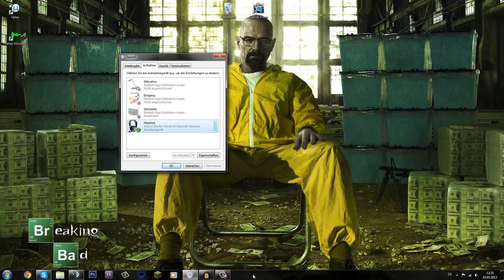Mikrofon PROBLEM!!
Hallo, eigentlich ist alles in dem Video erklärt, ich habe Probleme mit meiner Aufnahme! Ich würde gerne lauter sein, damit ich mich nicht immer manuell hochpegeln muss, wodurch Qualität verloren geht. Danke für eure hilfe :)